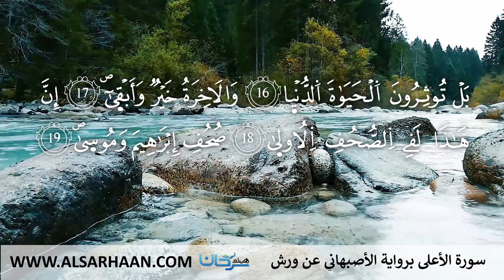87 سورة الأعلى برواية الأصبهاني عن ورش